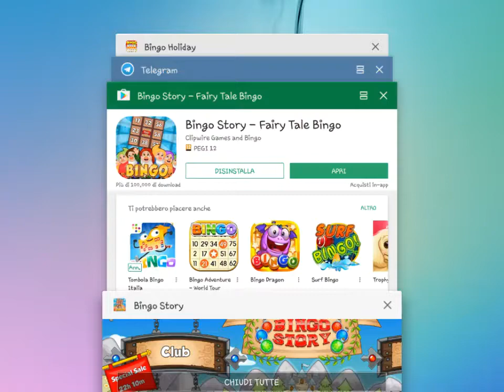Bingo Story - Fairy Tale Bingo